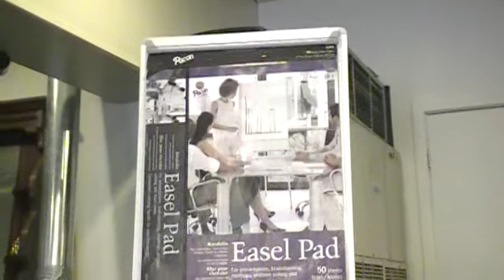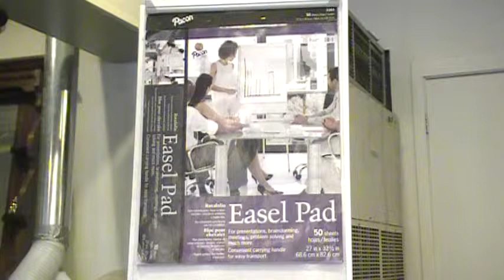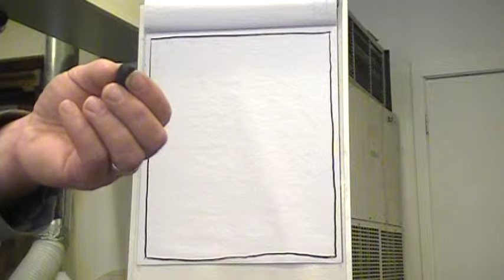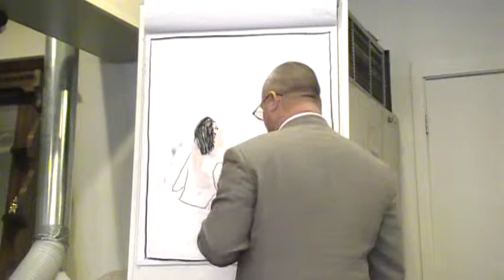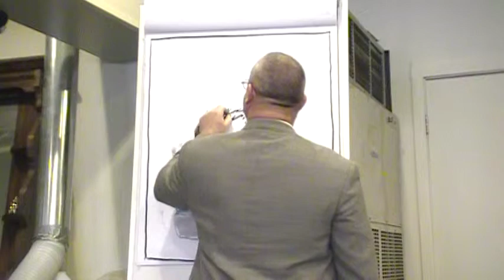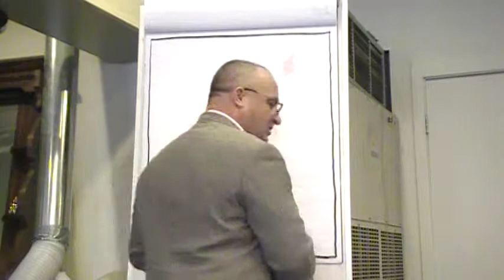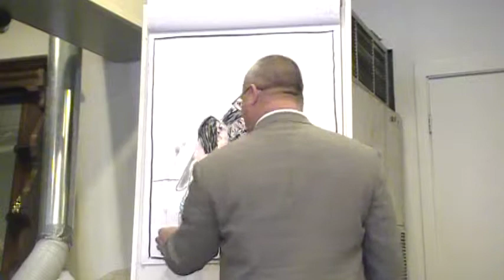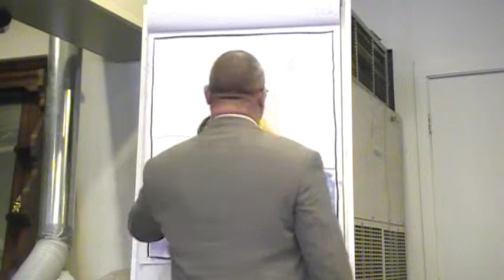BY WHOSE AUTHORITY by PASTOR KIRK DELANEY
Pastor Kirk Delaney preaches and draws the message at Bible Baptist Church of Gouverneur, NY